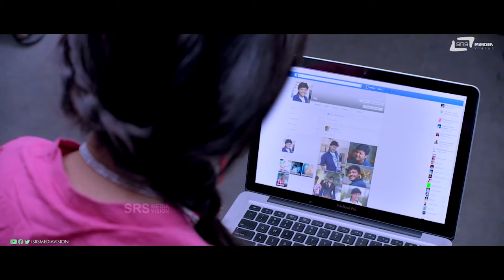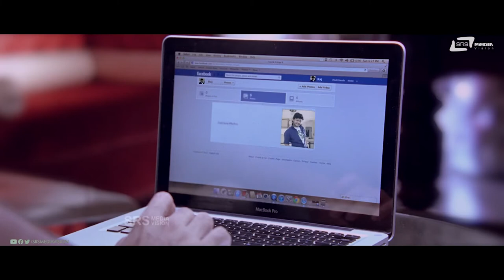Nim Attention Padeyoke Ond Small Trick|Khushi Khushiyagi| Golden Star Ganesh| Amulya| ComedyScene-7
Watch Nim Attention Padeyoke Ond Small Trick Comedy Scene -7 from the film  Khushi Khushiyagi on Srs Media Vision Comedy Channel..!!
Film: Khushi Khushiyagi
Starcast: Golden Star Ganesh, Amoolya ,
Nandini Rai, Sadhu Kokila
Lyrics: Jayanth Kaikini, V Nagendra Prasad, Kaviraj
Director: Yogi G Raj
Producer: A Hariprasad Rao, A Prasad Choudhary
Banner:  Hpr Entertainment Pvt Ltd
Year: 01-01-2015